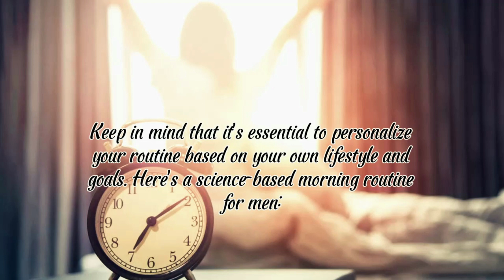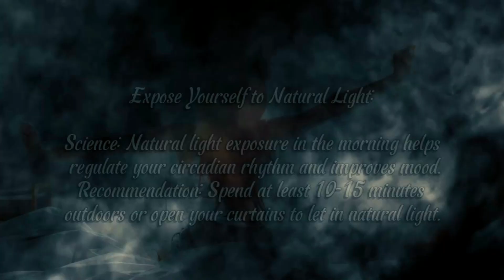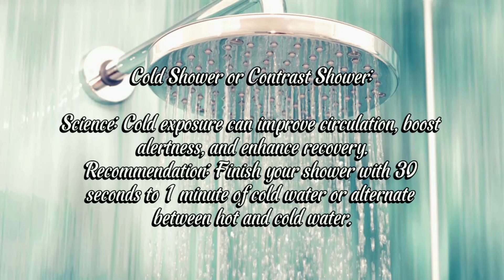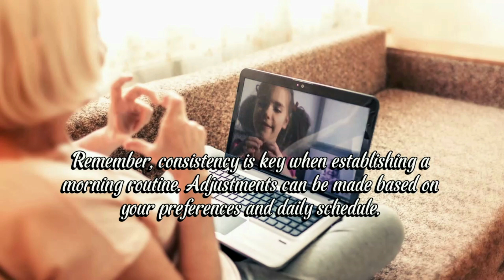The Perfect Morning Routine Every Man Should Do (Science Based)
Creating the perfect morning routine for men involves incorporating scientifically-backed practices that enhance physical and mental well-being. Keep in mind that individual preferences and schedules may vary, so it's essential to tailor the routine to personal needs. Here's a science-based description of an ideal morning routine for men:

Tags.